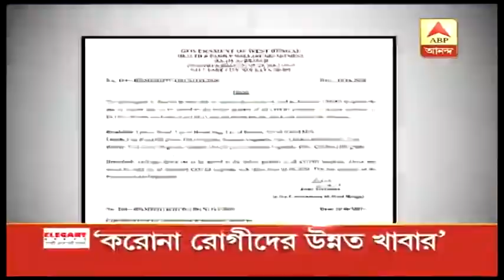চিনকে চাপে রাখতে সীমান্তে সেনা বাড়াচ্ছে ভারত, অস্ত্র নিষেধাজ্ঞায় চুক্তি বদলের চিন্তা - 'শিরোনাম'